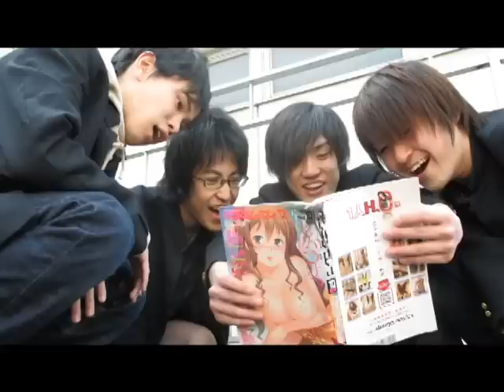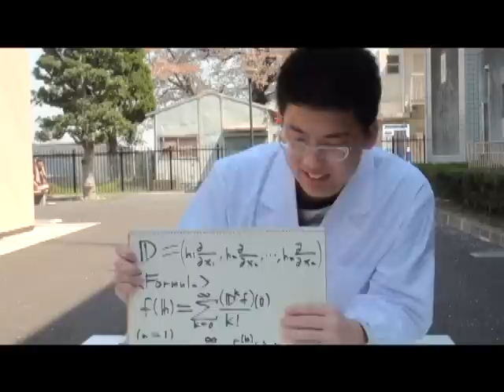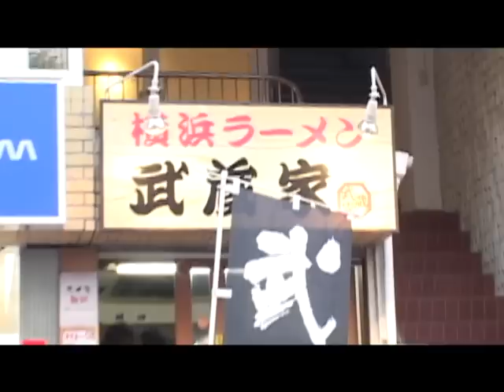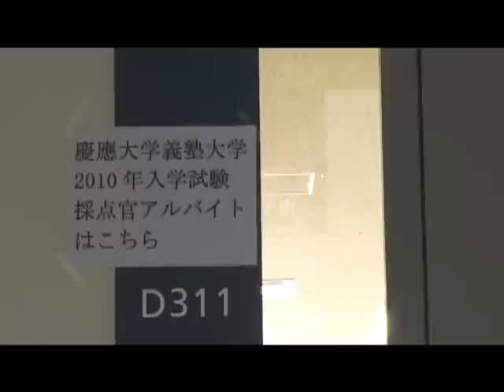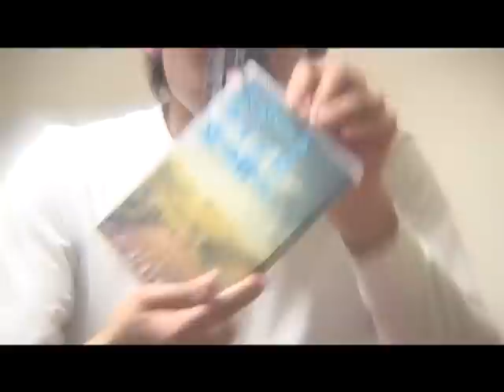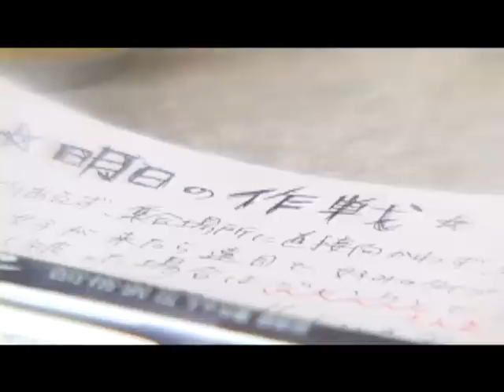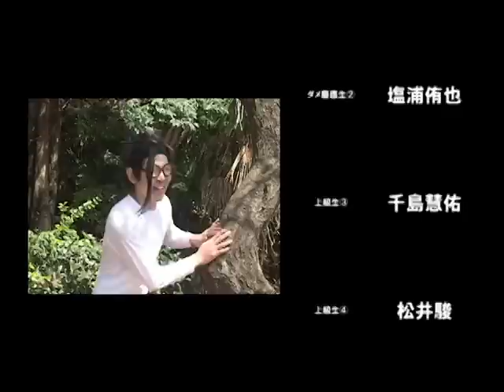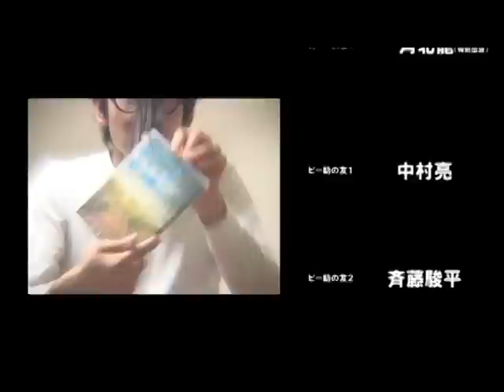in front of.~スタートラインに立つ君へ~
『in front of. ~スタートラインに立つ君へ~』の本編映像です！

創像工房in front of.　オリエン公演2011の作品です。（32分）